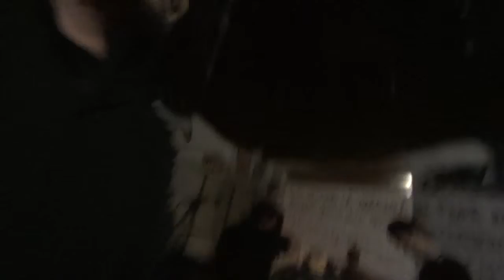ESSERE @TeLoS // Saronno / Sabato 21 novembre 2015